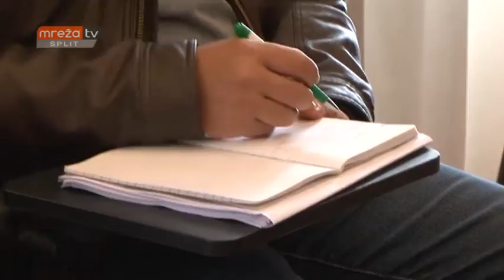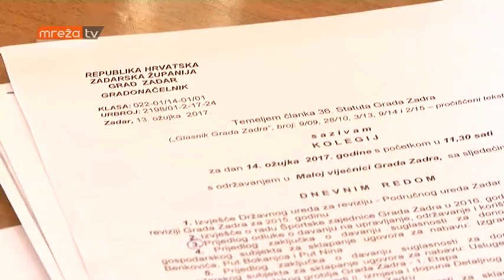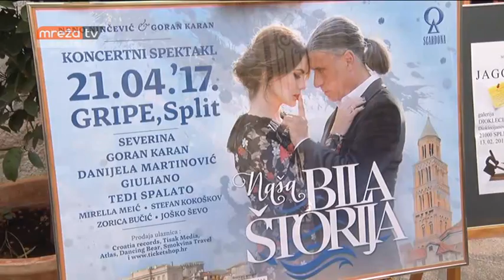VIJESTI ST 15.03.2017.